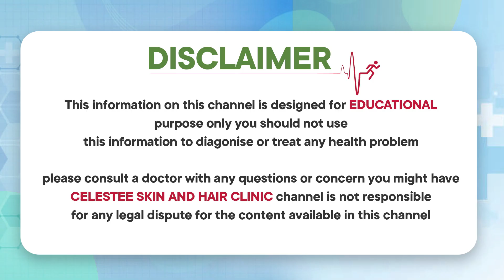చర్మం టైట్ అవ్వాలంటే | Best Skin Treatment | Non Invasive Skin Tightening | Celestee Skin Clinic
Anti-Aging Series by Dr. Raj Kirit

* Laser Resurfacing,
* Scar Treatment,
* Wart Removal,
*Photofacial,
* Tattoo Removal,
* Sun Spots,
* Age Spots, And Other Pigmented Lesions,
* Leucoderma Treatment,
* Anti Aging Treatment,
* Botox Injections,
* Glycolic Peel.

Visit us @
443/A 55, Road Number 6, Film Nagar, Hyderabad, Telangana 500096

Regards
Celestee Team